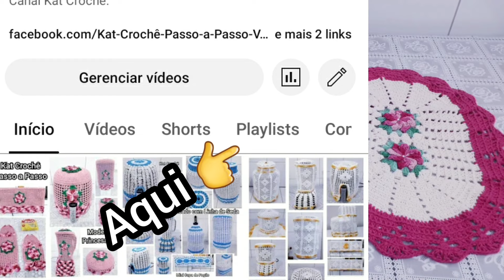Tapetes de Crochê Oval + Tampa do Vaso - Valor 💰 - Mostrando Encomenda - Passo a Passo Disponível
Deus abençoe, com carinho Kat Crochê